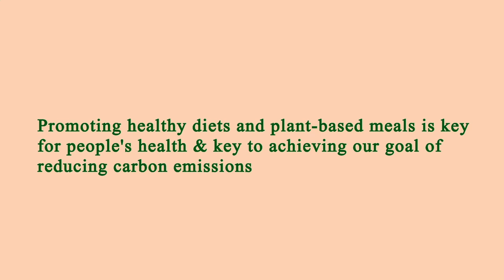Nearby Restaurants by Me - Nearby Restaurants to Me - Manhattan 10040, New York County, New York, US